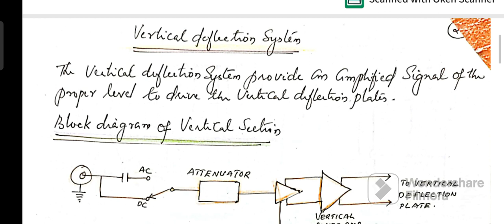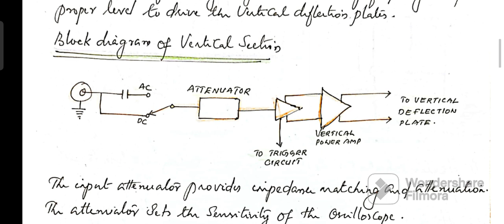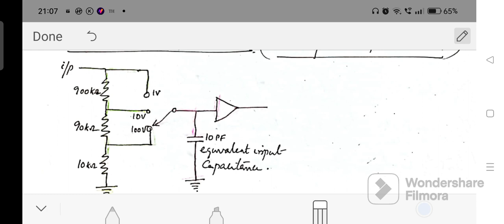Cathode Ray Oscilloscope, vertical deflection system and attenuators. BSC Physics